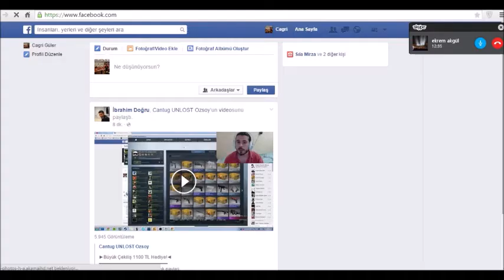[Judge] vs [IRON] #60 (Dofus Solar)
Cagri, Parsius, Night-Blue, Hyperbole, Jaiq Vs  Avesta, Op-anda,  Steel-driver, Roxito, Resstina